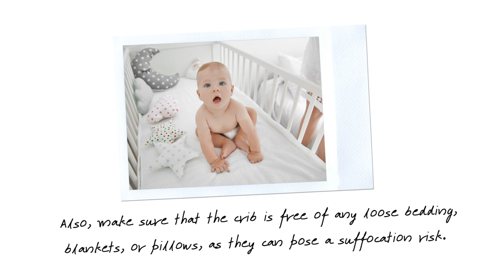Cab Baby Play in a Crib?